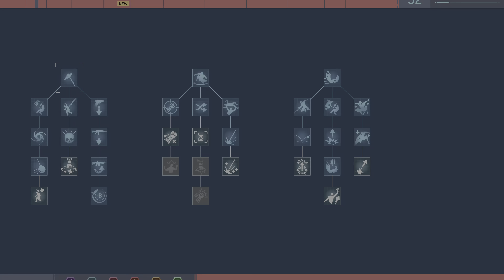Spider-Man Remastered PS5 Gameplay Part 19